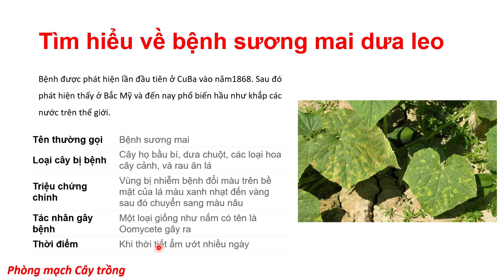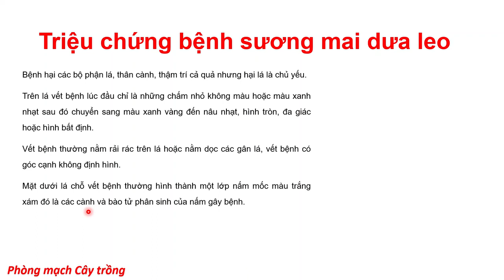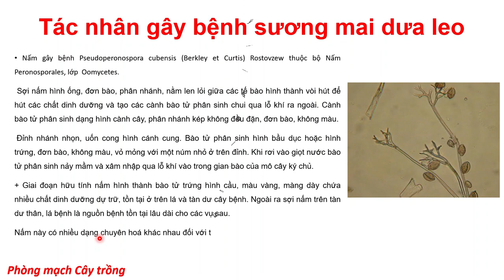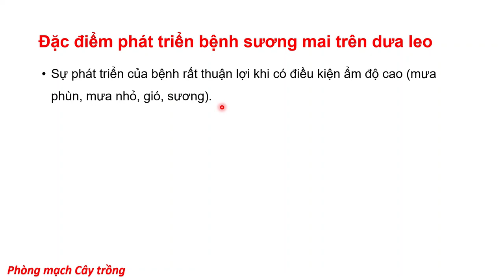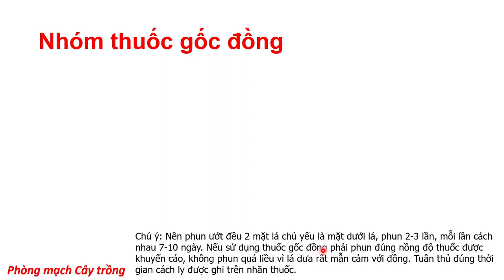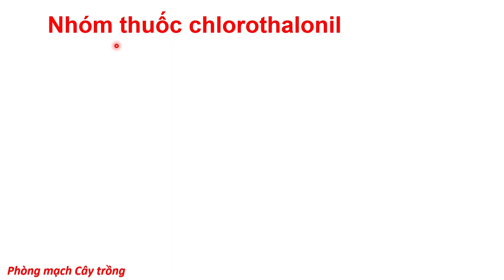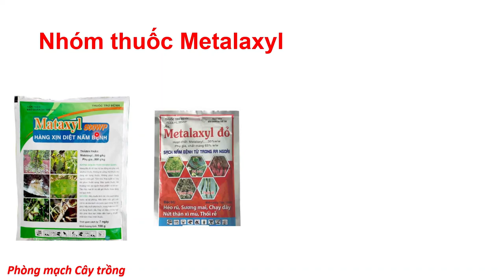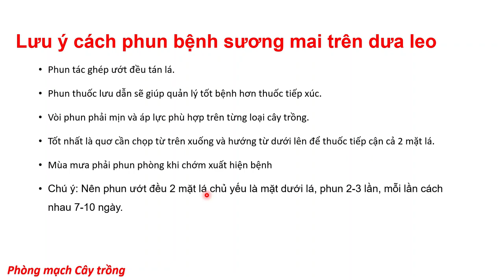Phòng trị bệnh sương mai trên dưa leo | bệnh cây | phòng mạch cây trồng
Kênh trao đổi về kỷ thuật sử dụng sản phẩm thuốc BVTV thuốc trừ bệnh | thuốc trừ sâu trong nông nghiệp Subinsin (ĐT: 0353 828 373) xin chào quý vị.
Hãy bấm "đăng ký" và "chia sẻ" để cập nhật liên tục nhiều thông tin hấp dẫn nhé!